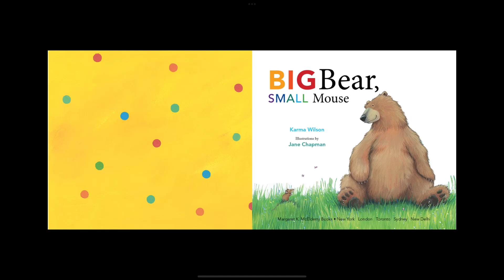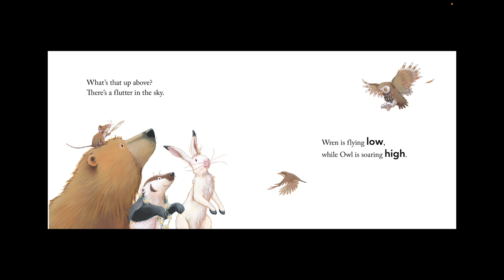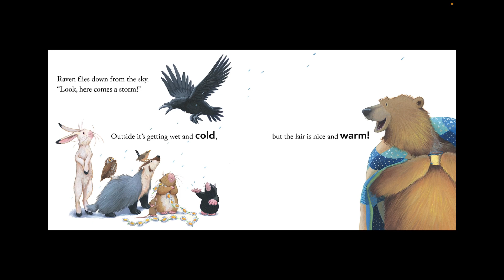Big Bear, Small Mouse | Kids Read-Aloud Story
Big Bear Small Mouse story by Karma Wilson, illustrations Jane Chapman @playwithmome

In Big Bear, Small Mouse, young readers will enjoy the heartwarming tale of an unlikely friendship between a big bear and a tiny mouse. Written by Karma Wilson and beautifully illustrated by Jane Chapman, this story shows how differences don't matter when it comes to being kind and sharing adventures. This charming, rhythmic story is perfect for storytime or a cozy bedtime read.

You can purchase this book on Amazon